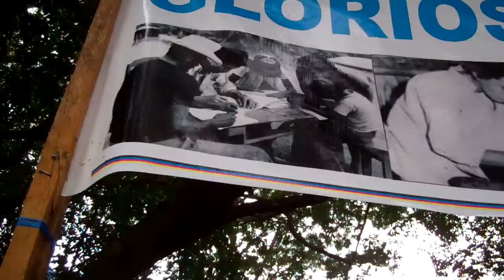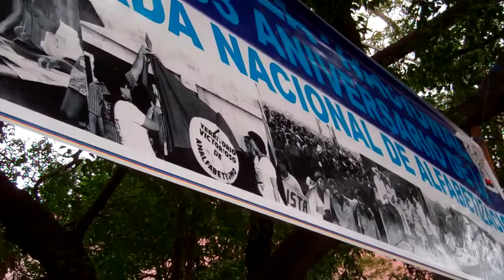33 años de la Cruzada Nacional de Alfabetización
Asamblea Nacional de Nicaragua celebró los 33 años de la Cruzada Nacional de Alfabetización y anuncia programa en su institución. El presidente del Parlamento, René Núñez durante su discurso. CRISTHIAN PÉREZ / END